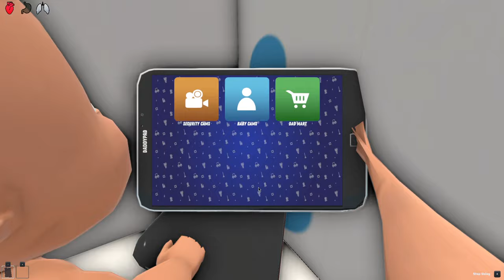BABY GETS ATTACKED BY RAINBOW FRIENDS BLUE!